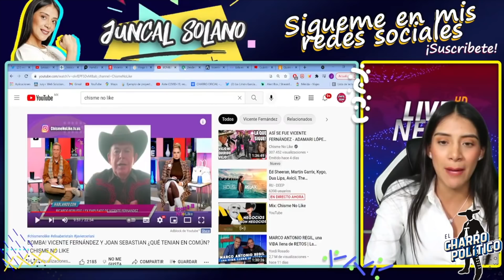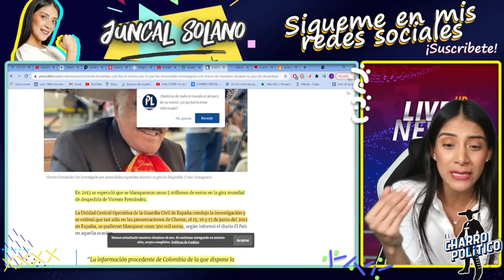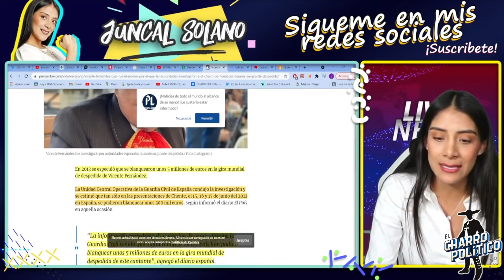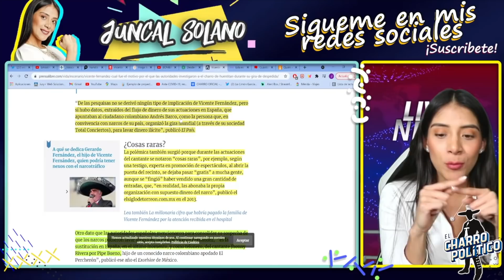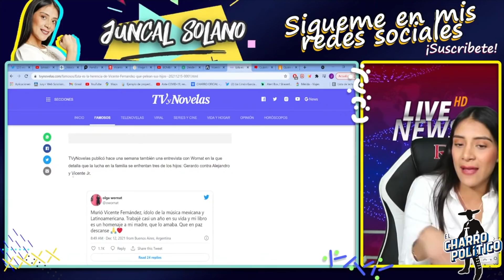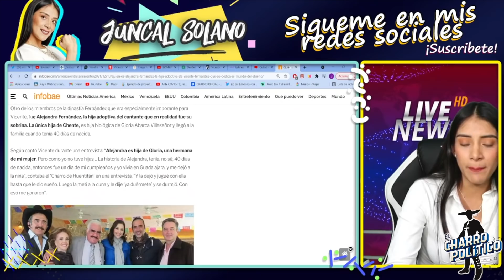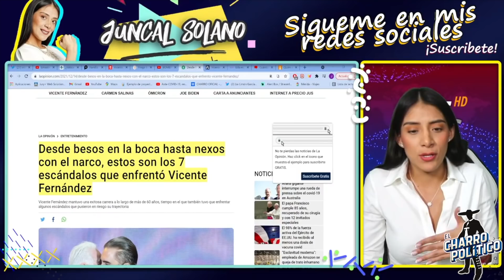AGARRAN A LOS PORTILLOS EN ESPAÑA! UIF INTERVIENE. 3 MILLONES DE EUROS. EL ÚLTIMO ENCARGO DE VICENTE